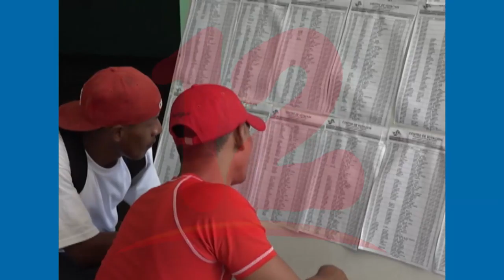Reformas electorales deberían de estar lista antes del mes de mayo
NosResistimosAlEmbargo Experto en reformas electorales Juan Velásquez, manifiesta que es momento que el gobierno, así como el CSE deberían de ir creando condiciones para discutir el tema de las reformas electorales.